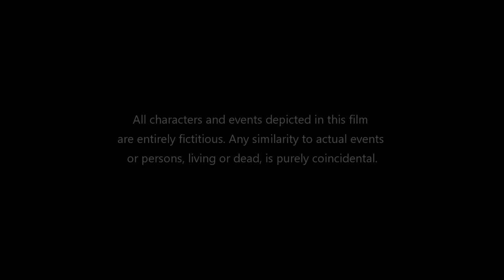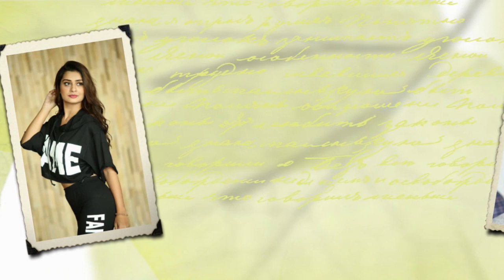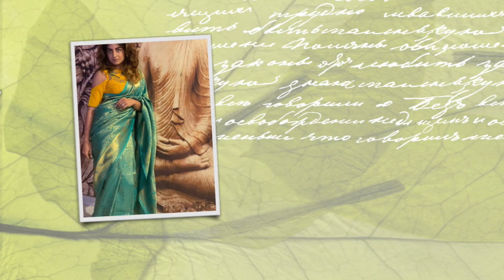Veerey Ki Wedding Full Movie | Pulkit Samrat | Kriti Kharbanda | Jimmy Shergill | Review & Facts HD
Veerey Ki Wedding is an Hindi Movie that was released on 2 March 2018.It was directed by Ashu Trikha, and stars Pulkit Samrat, Kriti Kharbanda and Jimmy Sheirgill